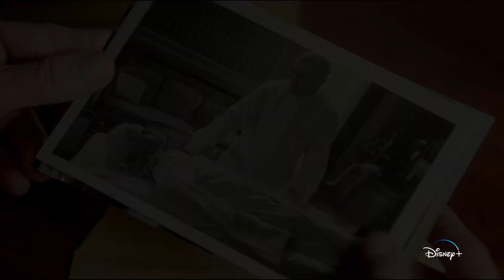Santa Evita - Bande-annonce (VF) | Disney+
Le 26 juillet 1952, la Première dame d'Argentine disparaissait et le mythe voyait le jour.

Découvrez la bande-annonce de Santa Evita, une série originale, bientôt en streaming sur Disney+.